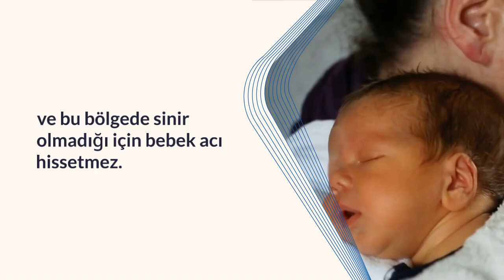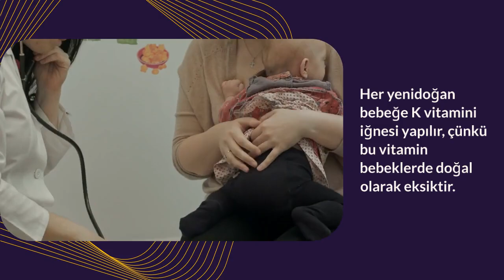Yeni Doğan Bebekte Göbek Bağı Bakımı